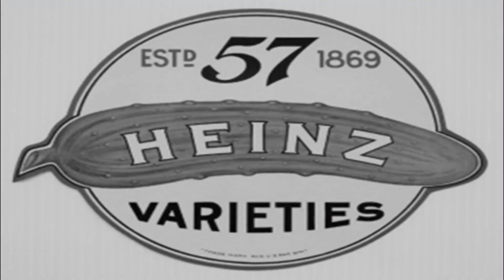The History of Heinz Ketchup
Tony sucks